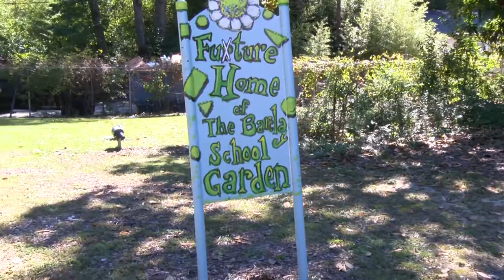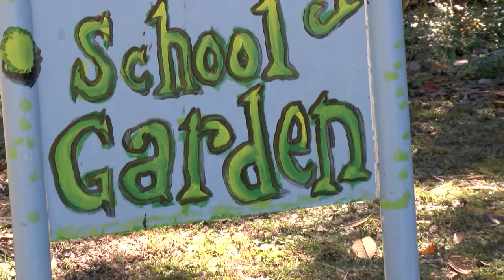The Barclay School Crowd-funding video